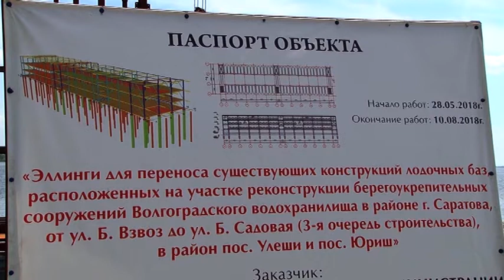Лодочную базу в Юрише должны сдать к середине декабря